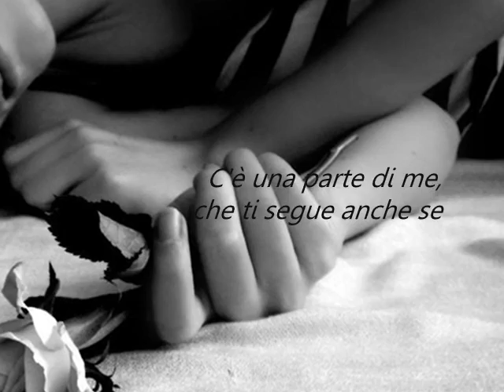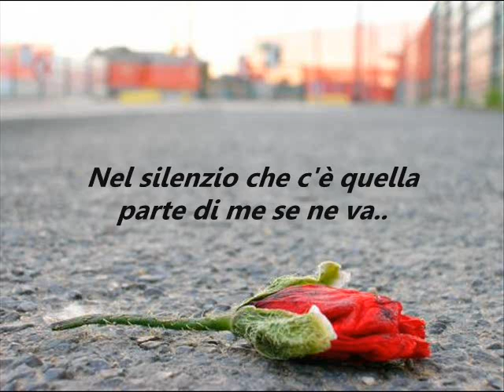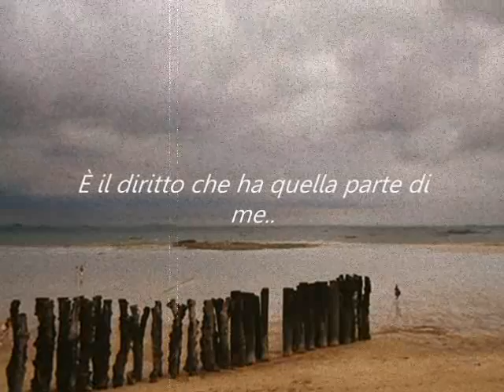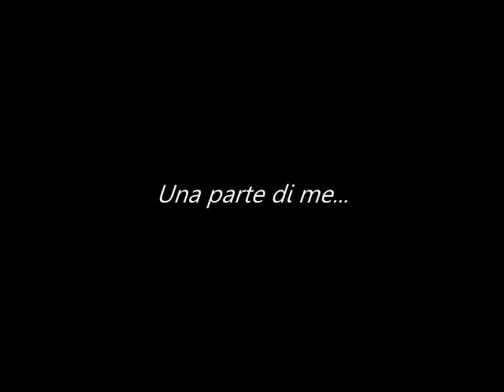Una parte di me - Nek. [CON TESTO!]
Amo questa canzone :)